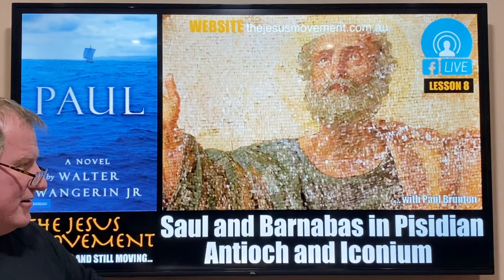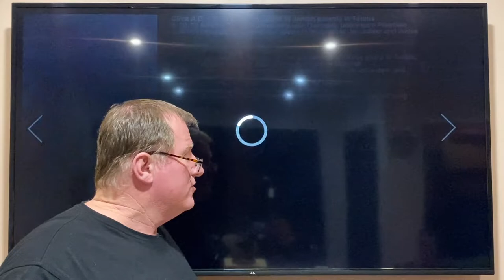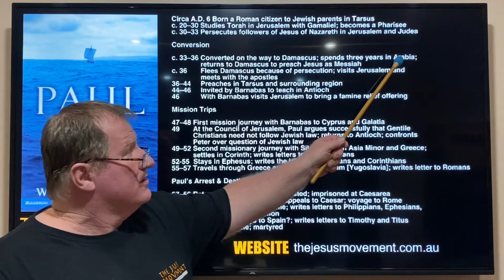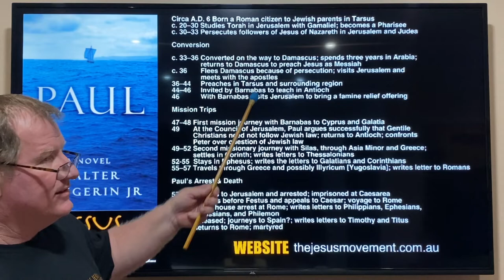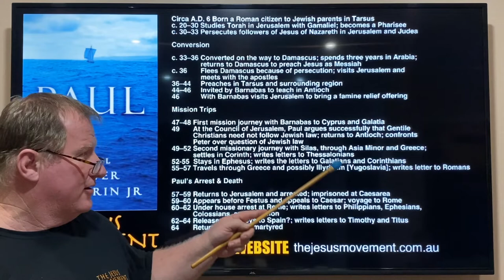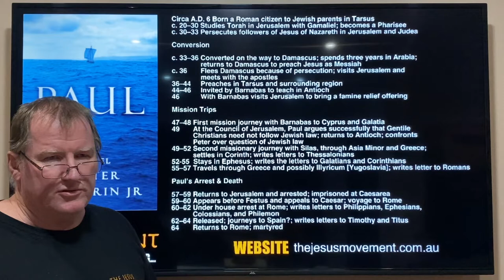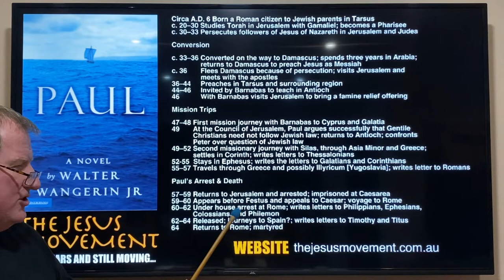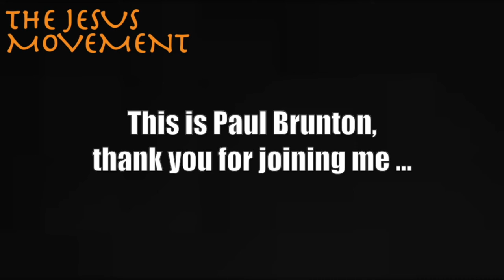The Jesus Movement LIVE: The Apostle Paul [L8]: Saul and Barnabas in Pisidian Antioch and Iconium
Join our online family for our eighth lesson about the significance of the Apostle Paul and how he changed the world forever.

In this eighth lesson we continue reading the novel titled "Paul" by Walter Wangerin and continue with the life of Saul of Tarsus - the Apostle Paul - when he leaves the island of Cyprus in the eastern Mediterranean with Barnabas to continue to preach the good news of Jesus in Pisidian Antioch and Iconium [located in today's eastern Turkey]. Following their success in Cyprus, and as we will learn in this lesson, Pisidian Antioch, things don't go so well in Iconium when they learn of a plot to stone them to death.

To learn what happens please join us for this interactive teaching that will help you draw closer to God. In this lesson we will be reading from Acts 13:13-14:7 in the Bible and pages 110-116 from the novel "Paul" by Walter Wangerin Jr.

God bless ...